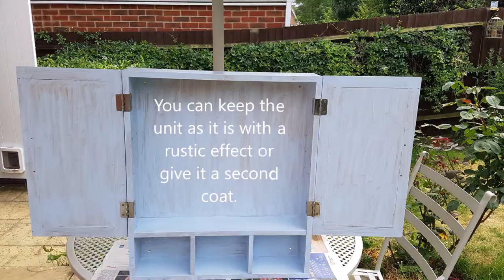Bathroom cabinet upcycle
How to upcycle a bathroom cabinet - by Interior Design.